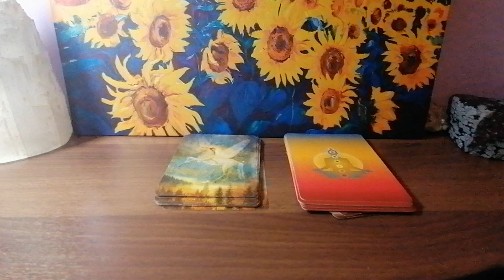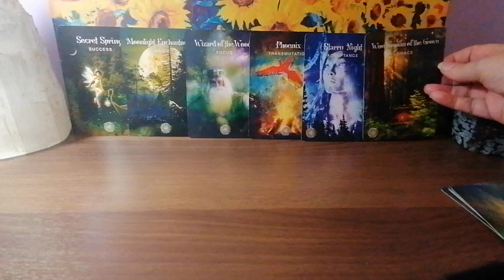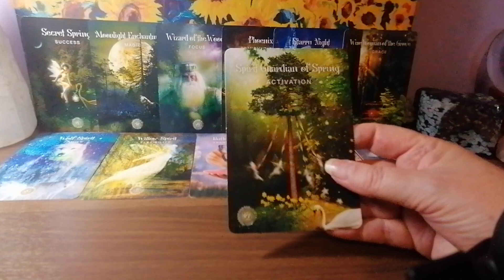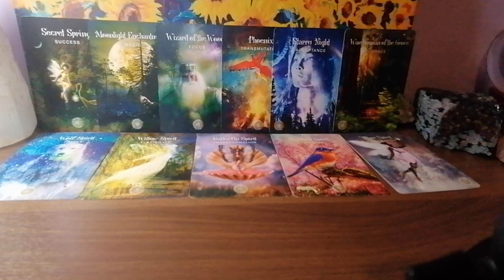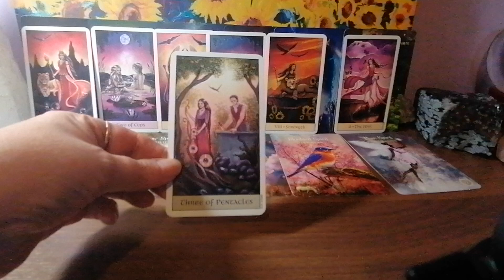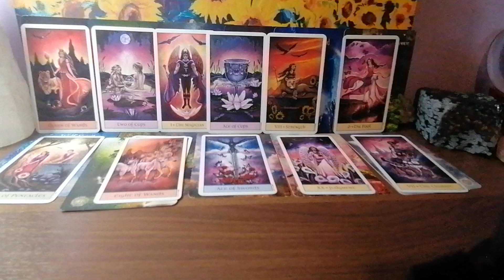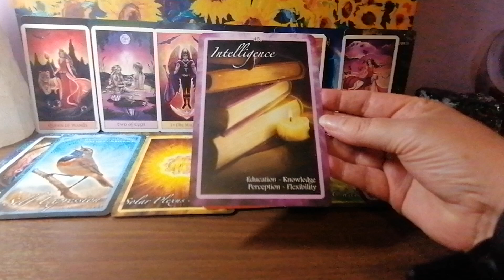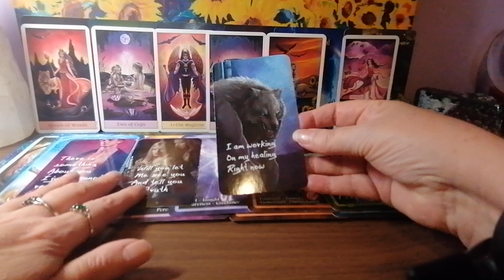TWINFLAMES DF ENERGY CHECK IN 😍❤️🌈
IF YOU ARE GOING THROUGH DIFFICULT TIMES IN RELATIONSHIPS I CAN ASSIST YOU WITH COMPASSION KEY HEALING SESSION WITH ME HALF PRICE OFFER RIGHT NOW
BOOK HERE

ENTERTAINMENT ONLY
BLESSINGS